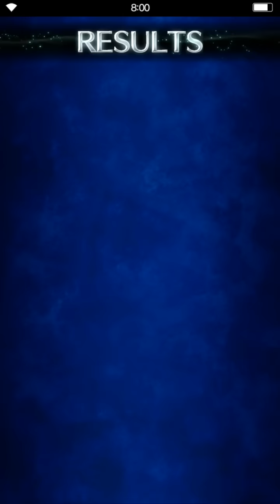[FFBE] Grand Gaia Chronicles - A Champion Ablaze - All 3 Stars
First try at the last level of Grand Gaia Chronicles. Got all 3 stars.